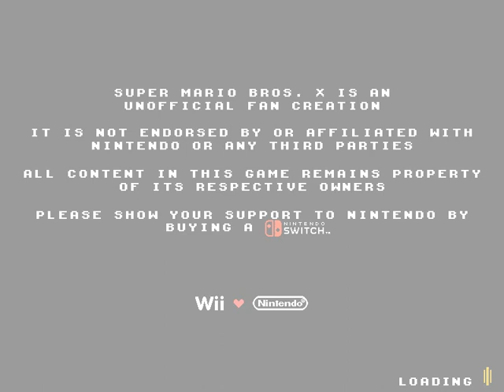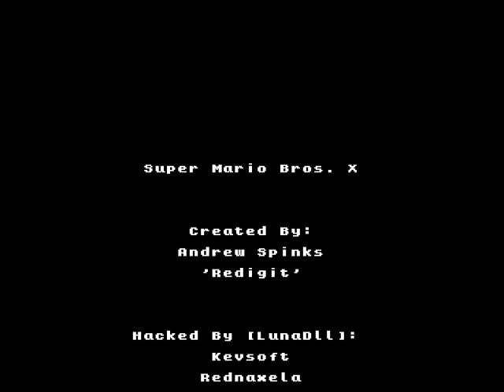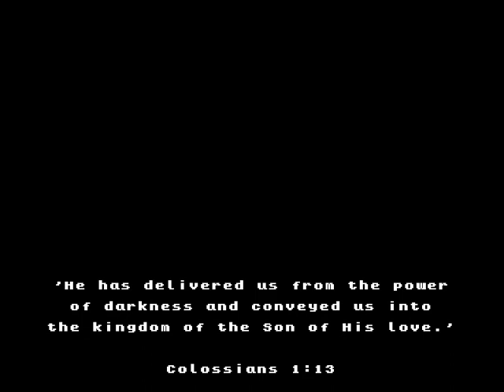SMBX ~ "The Princess' Visit Cliche" by Inferno_Guy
Creator: Inferno_Guy
Episode Name: "The Princess' Visit Cliche"
Copy-right information: Most Music are from Nintendo Games, or other Video game companies such as Capcom or Others! This channel is for me to upload playthroughs of SMBX fangames and Some other games such as Banjo-Kazooie and a few others!